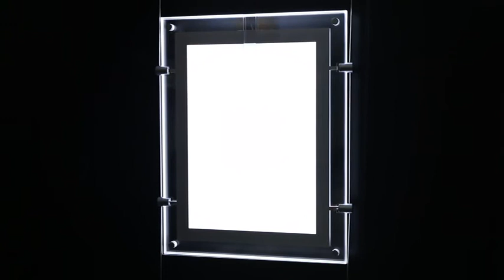MG DISPLAY Crystal LED Light Box_CSB-5